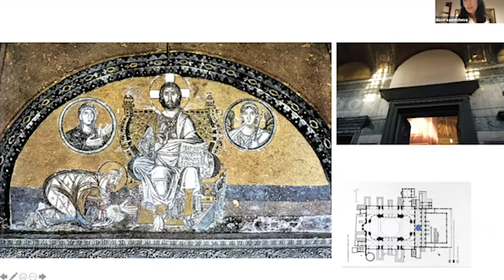The Conversion of Hagia Sophia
The panel discussion, hosted by LMU Modern Greek Studies and moderated by Father Thomas Rausch, explored the broader implications of the conversion of Hagia Sophia, one of the most significant world heritage monuments and Christianity, and what this means for future interfaith dialogue.